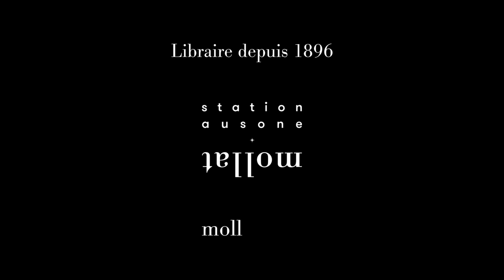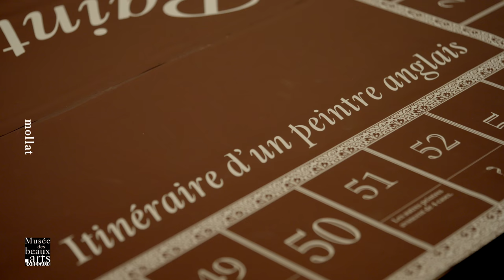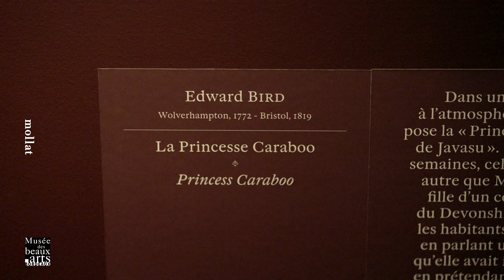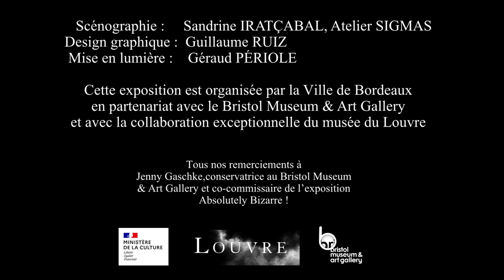Balade dans l’exposition Absolutely Bizarre !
Suivez les commissaires à la découverte des principaux chefs-d’œuvre de l’expo Absolutely Bizarre ! Les drôles d’histoires de l’Ecole de Bristol (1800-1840) présentée à la Galerie des Beaux-Arts de Bordeaux.

Bordeaux et Bristol sont jumelées depuis plus de 70 ans. Si de nombreux échanges existent entre les deux villes, l’école de peinture de Bristol, peu étudiée jusqu'à présent et peu connue en France, n’avait pas encore été mise à l’honneur de ce côté de la Manche. Cette exposition propose donc la première présentation d’ensemble, tant en France qu’en Grande-Bretagne, de cette singulière « École de Bristol ». Plus qu’un mouvement pictural autonome, il s’agit davantage d’une association informelle de peintres, principalement paysagistes, et d’amateurs (critiques, mécènes, écrivains), caractéristique des réalités artistiques de la première moitié du XIXe siècle. Des « sketching parties » (du terme « sketch », « esquisser ») dans les environs de Bristol et autres réunions cimentèrent l’unité du groupe dans les années 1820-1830.

De 1800 à 1840, Bristol sera ainsi la pépinière de talents artistiques qui, pour certains, se feront remarquer jusqu’à Londres : Edward Bird, Francis Danby, Edward Villiers Rippingille, Samuel Colman, Samuel Jackson, Rolinda Sharples – brillante artiste femme - et enfin William James Müller. Ce dernier, qui réalisa un témoignage saisissant des émeutes embrasant Bristol en 1831, est mis en regard, pour la première fois, d’un célèbre contemporain, William Turner, dont on peut admirer dans l’exposition de puissantes aquarelles représentant l’incendie du Parlement britannique, qui eut lieu trois ans plus tard.

Commissaires de l’exposition :

Sophie Barthélémy, directrice du musée des Beaux-Arts de Bordeaux, Sandra Buratti-Hasan, directrice adjointe du musée des Beaux-Arts, conservatrice des collections XIXe-XXe siècles et Guillaume Faroult, conservateur en chef au musée du Louvre, en charge des peintures françaises du XVIIIe siècle et des peintures britanniques et américaines et Jenny Gaschke, conservatrice des collections européennes avant 1900 au Bristol Museum & Art Gallery.